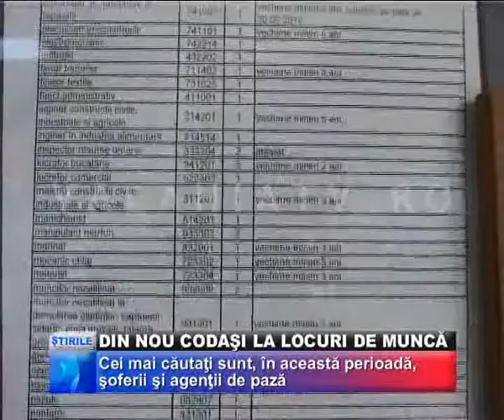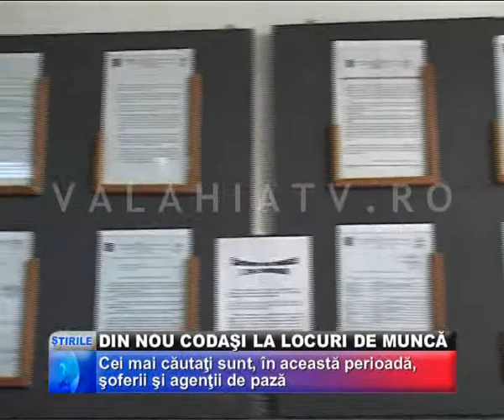Din Nou Codaşi La Locuri De Muncă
POTRIVIT UNEI RECENTE STATISTICI REALIZATE LA NIVEL NAŢIONAL, JUDEŢUL GIURGIU OCUPĂ, ŞI ÎN ACEASTĂ SĂPTĂMÂNĂ, UNUL DIN LOCURILR CODAŞE ÎN CEEA CE PRIVEŞTE SITUAŢIA LOCURILOR DE MUNCĂ VACANTE. ASTFEL, DIN CELE APROXIMATIV 13.000 DE LOCURI DE MUNCĂ DISPONIBILE LA NIVEL NAŢIONAL, DOAR 100 SUNT ÎN JUDEŢUL GIURGIU.